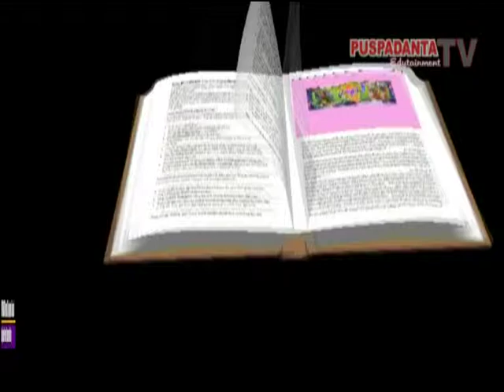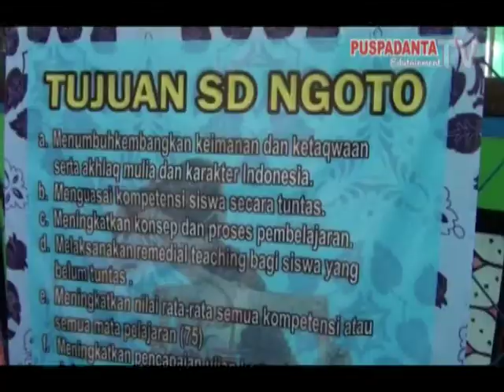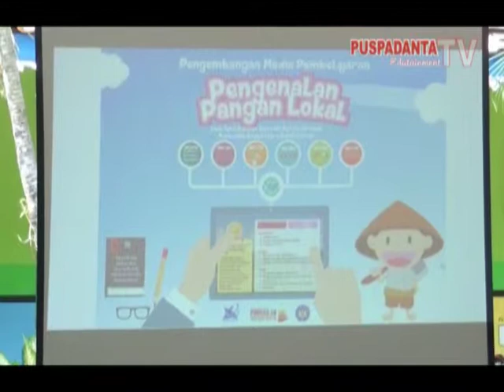SD Ngoto Sewon Bantul Yogyakarta Mendapat Kunjungan Dari Dinas Pendidikan Sukabumi Kawa Barat